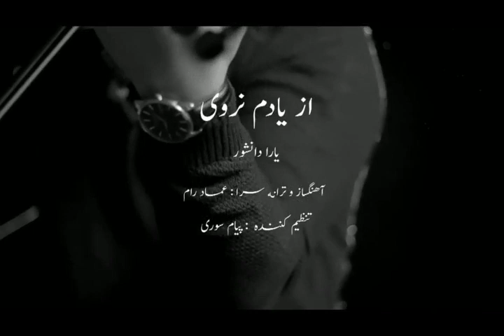تصنیف "از یادم نروی" با صدای "بانو یارا دانشور" *** Tasnif: Az Yadam Naravi _ Yara Daneshvar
تصنیف بسیار زیبای از یادم نروی
آواز
آهنگساز و ترانه سرا
ارائه شده در کانال

تنظیم کننده و نوازنده پیانو: پیام سوری
ویلن: کوشا صرافی گهر
ویلنسل: پارسا هادی
بندیر: حمیدرضا یوسفی
تصویربردار:علی کلاهی

با احترام به روح استاد "نادر گلچین" که خواننده ی نخستین این اثر بودند.
ونیز تشکر از همکاری هنرمندان در بخش تصویر:
پوریا زنگنه _  ویلن
وینا شیخ الاسلامی _  ویلن سل
علی شجاعی فرد _ پیانو

ـــــــــــــــــــــــــــــــــــــــــــــــــــــــــــــــــــــــــــــــــــــــــــــــــــــــــ
ـــــــــــــــــــــــــــــــــــــــــــــــــــــــــــــــــــــــــــــــــــــــــــــــــــــــــ
ـــــــــــــــــــــــــــــــــــــــــــــــــــــــــــــــــــــــــــــــــــــــــــــــــــــــــ
کانال تلگرامی"شعرنوش" (ادبی فرهنگی)
بیوگرافی فعالان عرصه ی ساز و آواز در وبلاگ "آرتا تی وی"